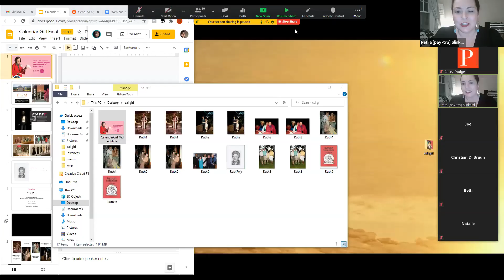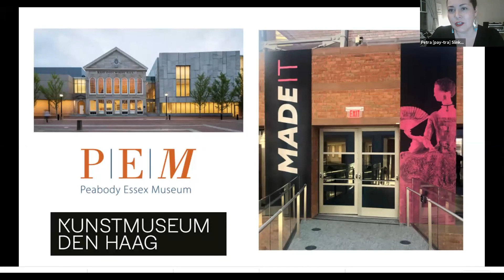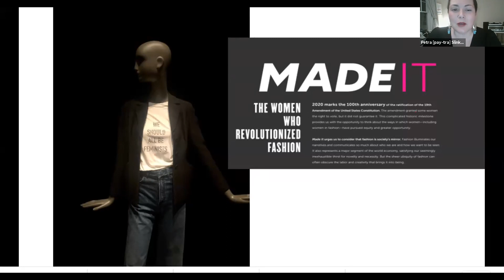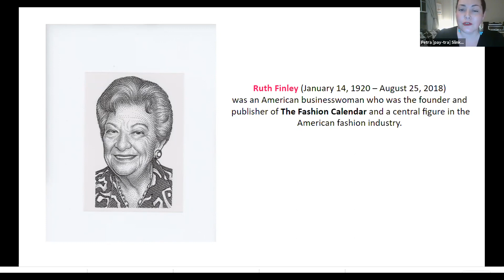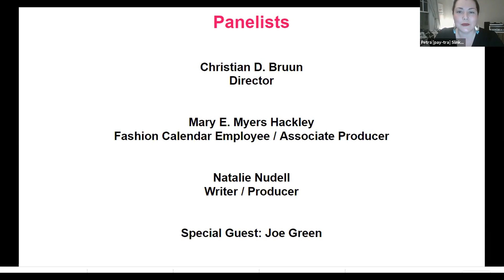Virtual Q&A for the film Calendar Girl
In honor of the exhibition Made It: The Women Who Revolutionized Fashion, Salem Film Fest and PEM present this virtual Q&A with director/producer/cinematographer Christian D. Brunn. Brunn's 2021 film Calendar Girl is a documentary focused on iconic Fashion Calendar creator and Haverhill native Ruth Finley. Joining him is writer/producer Natalie Nudell, associate producer/Fashion Calendar employee Mary Myers Hackley, and PEM’s own Petra Slinkard, the Nancy B. Putnam Curator for Fashion and Textiles.

Finley, a diminutive dynamo of immense determination, has been the queen of the fashion industry since the 1930s. As a young mother, she created the iconic pink Fashion Calendar, a publication that continues to organize and marshal American fashion today. Featuring Bill Cunningham, Carolina Herrera, Nicole Miller, Diane von Furstenberg and more, this joyous profile is a love letter to fashion and the extraordinary life of one remarkable woman.